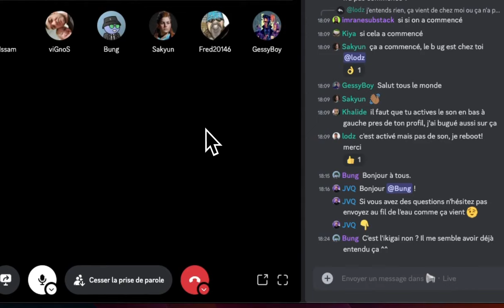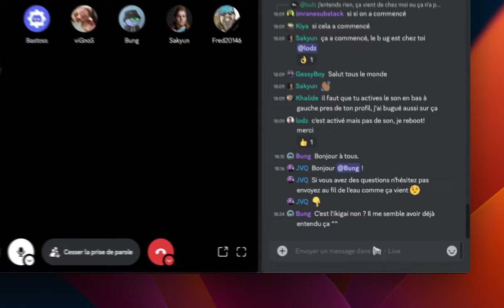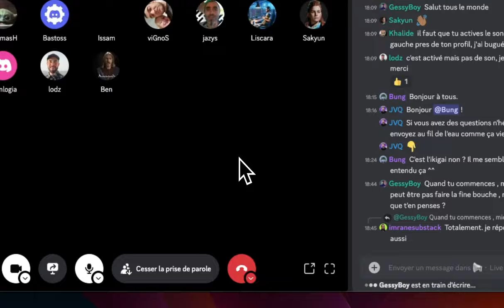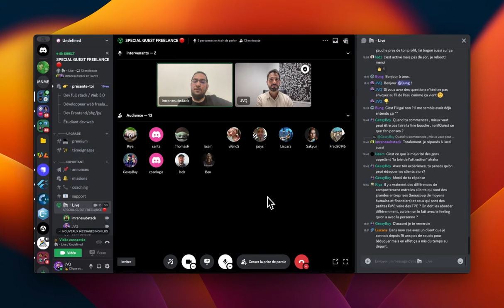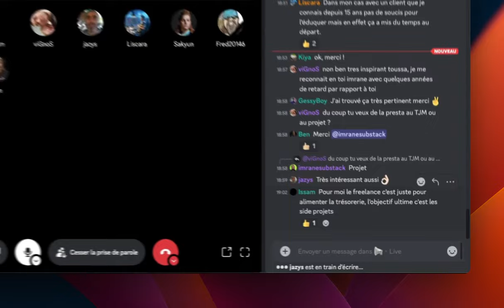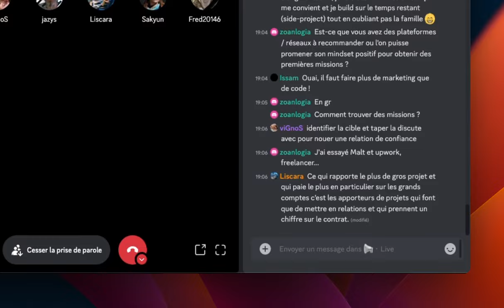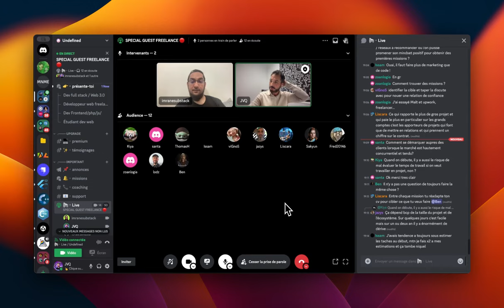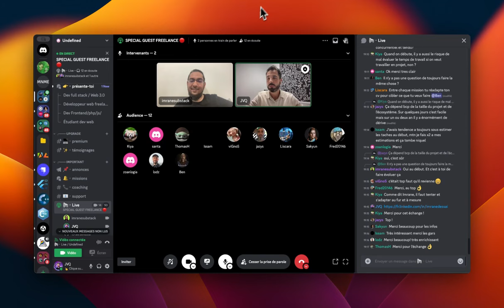Freelance Dev - Comment trouver des clients - Le LIVE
Pour découvrir comment trouver des clients si tu es freelance ou si tu veux le devenir, commence

Je me présente : Le Solopreneur Tech

Avant j'était salarié.
Puis j'en ai eu marre du manque de reconnaissance des entreprises.

Je suis devenu Freelance puis Solopreneur.

Mon but : Travailler moins, kiffer plus sans jamais rogner sur mes revenus

Je documente tout sur cette chaine